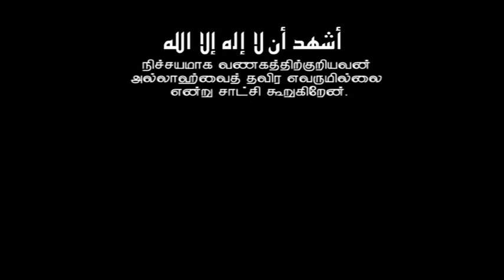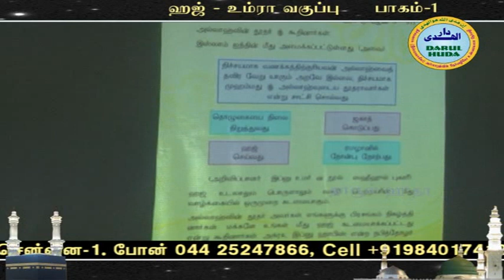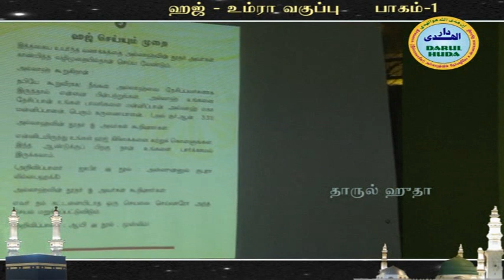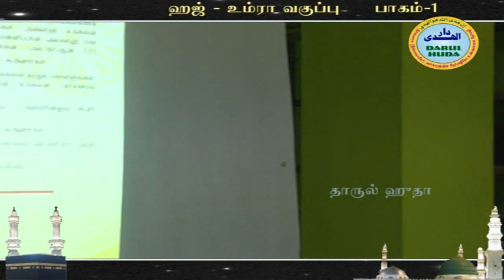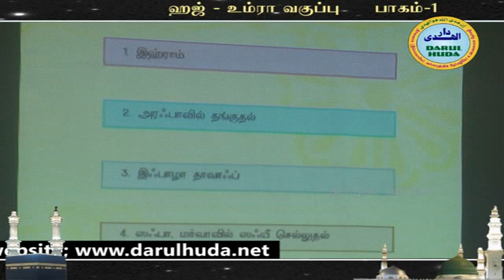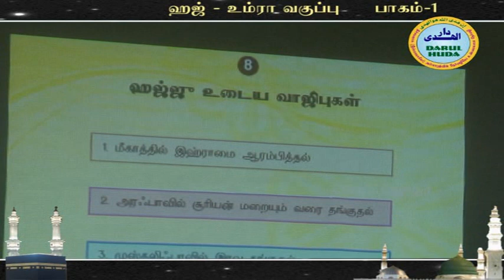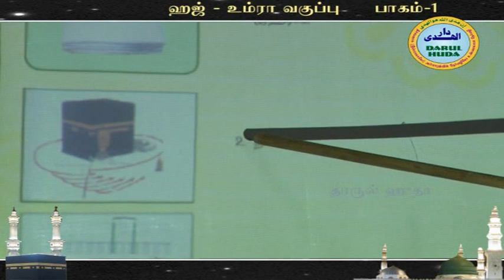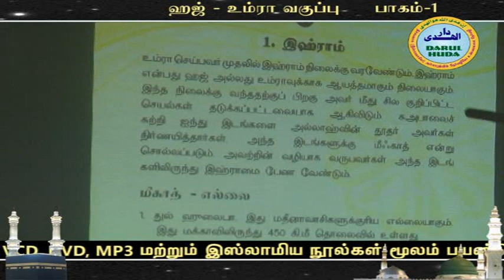205 - ஹஜ் உம்ரா வகுப்பு(1/2)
ஹஜ் உம்ரா வகுப்பு
Haj and umra class
Tamil bayan (Tamil Islamic lecture) on "Haj and umra class " by "shaykh Mufti Omar Sheriff Qasimi "